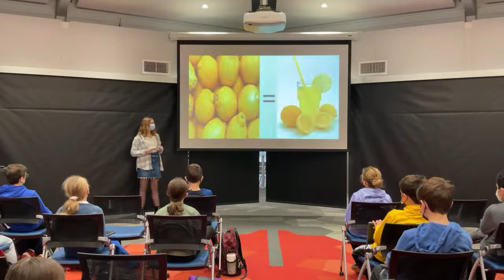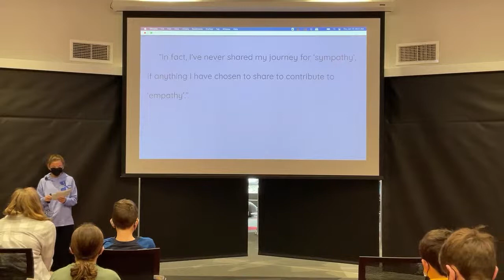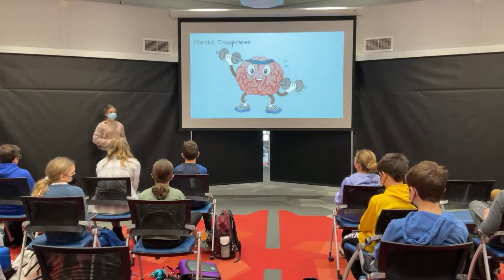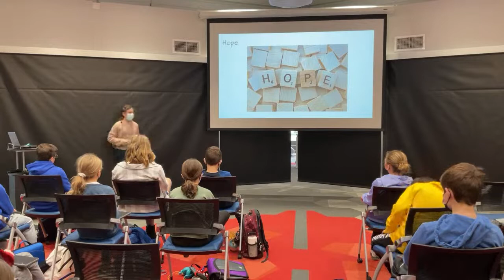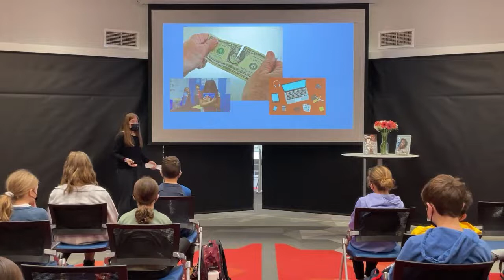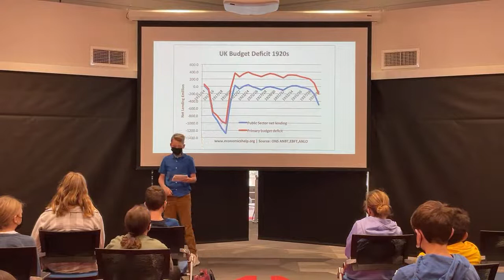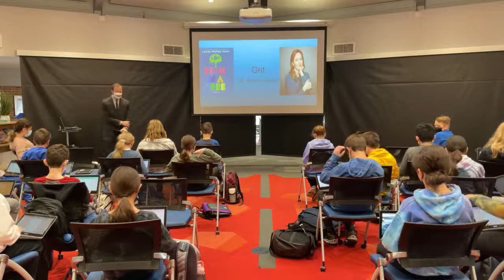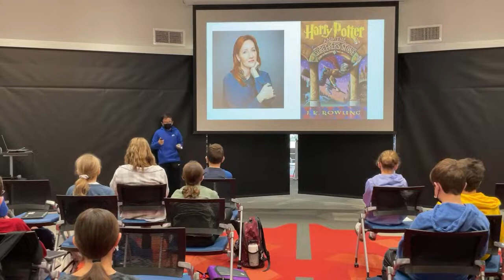Shepard Talks: Core 1 Class